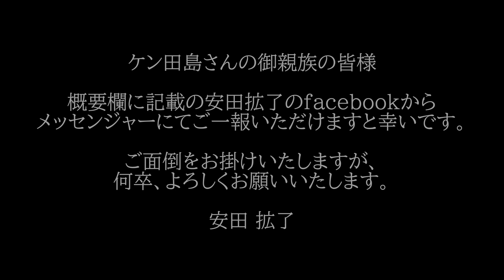【安田拡了】ヤスカク通信 vol.011 新間寿：証言『昭和の遺書』私だけしか語れない 真のIWGP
プロレス・格闘技ライターの安田拡了（ヤスカク）が、YouTubeを始めます！チャンネル名は、「ヤスカク通信」！
今回の証言：『昭和の遺書』シリーズでは、IWGP創設に賭けた新間さんの想いを語っていただきます。
※『昭和の遺書』は、かつて週刊プロレスに私が連載していた記事のタイトルです。

収録日：2023年2月4日  帝国ホテル「北京」
聞き手：安田拡了

■■　ケン田島さんのご親族の皆様へ　■■

ご面倒をおかけいたしますが、下記のfacebookから
メッセンジャーで安田宛にご一報いただけますと幸いです。
お手数ですが、何卒、よろしくお願いいたします。

■関連情報

・ビンス・マクマホン・シニア(Vincent J. McMahon)

■日本プロレス史検証会

【追悼！アントニオ猪木】元新日本プロレス本営業部長 新間寿が語るアントニオ猪木との熱い日々

【新間寿 怒り心頭インタビュー】元新日本プロレス営業本部長が語る 猪木vsアリ、新日本プロレス50周年、IWGP

■カフェトーク：アントニオ猪木！シリーズ

【安田拡了】「ヤスカク通信」では、

・猪木さんをはじめとしたレスラーの歴史、遺産を守り、
　プロレスの歴史を「正しく」後世に残しておきたい。
・レスラーが生きてきた「記録の倉庫」にしたい。

この想いで、過去数十年にわたる取材活動の記録を
デジタル配信していきます。皆さん、ぜひご期待ください！！